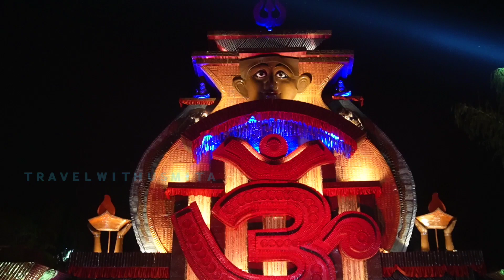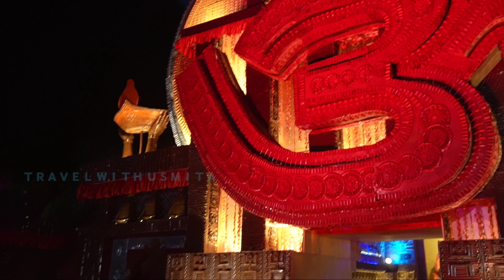Naihati Kali Puja 2023 | Naihati Lohaghat Park Kali Puja 2023 | Best Kali Puja 2023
Your quaries.

Any quaries or help, please call.